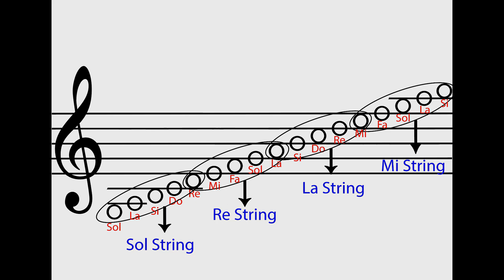كيف تعزف النوتة على الكمان؟ خطوات بسيطة لإتقان العزف بكل احترافية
ما عليك سوى الانضمام إلى عضوية هذه القناة للاستفادة من المزايا والاستمتاع بكورس الكمان من الصفر الي الاحتراف

لحجز الكورسات (تواصل معنا من خلال الواتساب او علي الانستجرام او علي صفحة الفيس بوك)
تواصل معنا علي رقم
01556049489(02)